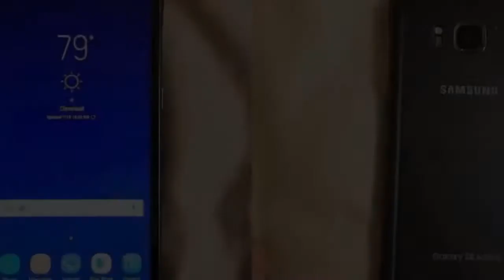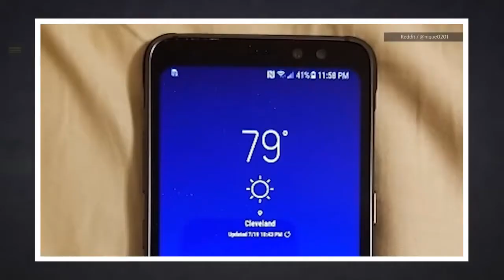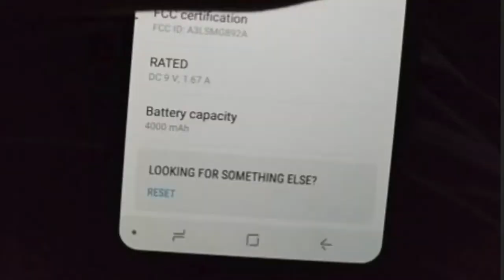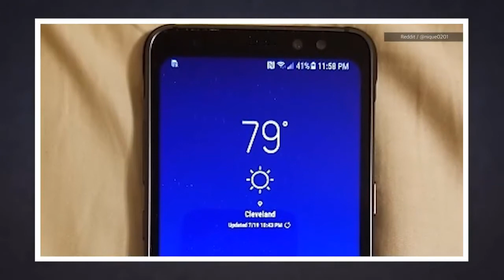Samsung S8 ACTIVE Review & all specifications FOR REAL WATCH IT ✔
in this video, I show you how all the specifications of the Samsung galaxy s8 active are its a really interesting phone you should definitely check the video out ,at the end if you found this little tutorial informative and helpful be sure to drop us a like down bellow as it helps my channel a lot and is completely free to do so if you wouldn't mind hitting it would be appreciated.  thank you all for watching and I will catch you in the next one.

Products I Use To Make YouTube Video's:

* The lighting I use
* Camer of the phone
* SD Card I recommend
* Mic of Headphone

*If you want to donate to help the channel grow its appreciated